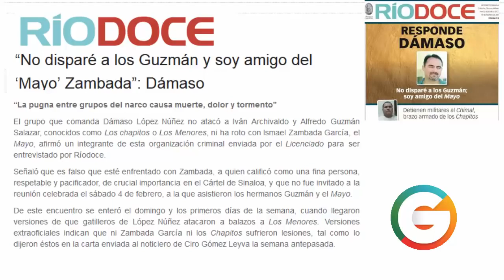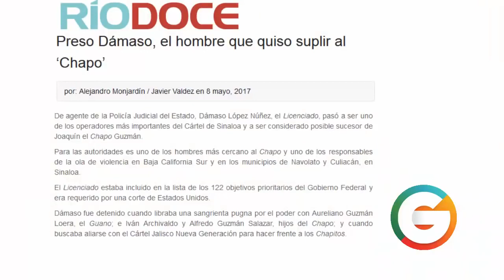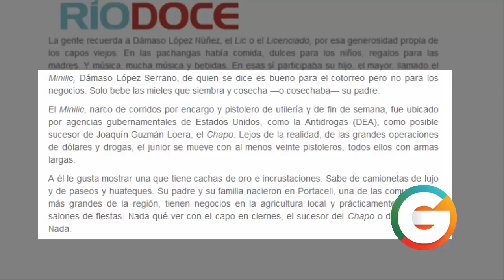Fueron Los Chapitos afirma El Licenciado